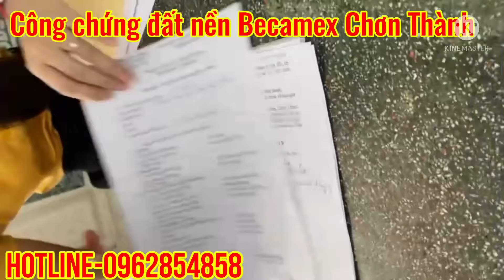Công chứng ĐẤT NỀN Becamex Chơn Thành Bình Phước | BĐS khu công nghiệp Bình Phước giá đầu tư F0 2021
❇ Becamex Chơn Thành Bình Phước một trong những dự án lớn nhất từ trước đến nay, với tổng diện tích 4633ha
❇️ Becamex quy hoạch 50% quy hoạch công nghiệp, 50% là dịch vui thương mại gắn liền đô thị.
*** Hiện tại cơ sở hạ tầng đang hoàn thiện, và giá còn rất rất rẻ,
*** Vị trí ngay lõi trung tâm thị xã, công nghiệp đã hoạt động hơn 2 năm nay và đã vó 30 nhà máy đang sản xuất.
❇️ Đường được Becamex quy hoạch chuẩn Singapore 16m, 25m, 50m.
❇️ Diện tích mỗi nền 5*25, 5*30, 5*35, 5*40, 10*30,10*35… sổ riêng, thổ cư 100%, xây dựng tự do
☎️ - LH: 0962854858 để xem đất và sở hữu vị trí đẹp nhất tại Becamex Chơn Thành Bình Phước nhé.